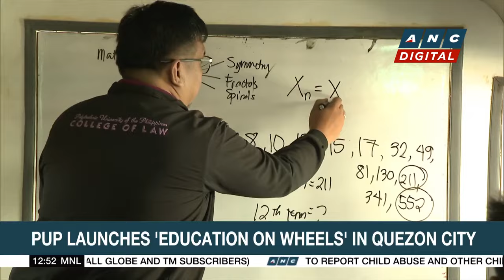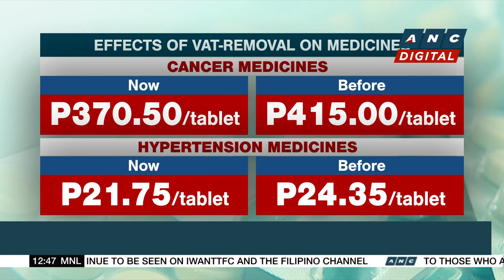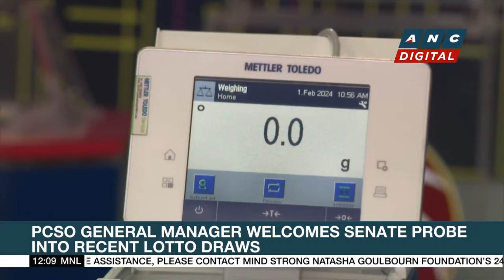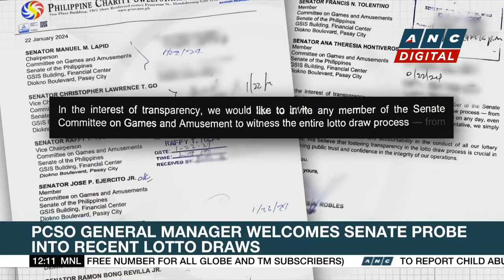UP, PUP offers free short courses, online undergraduate programs | ANC